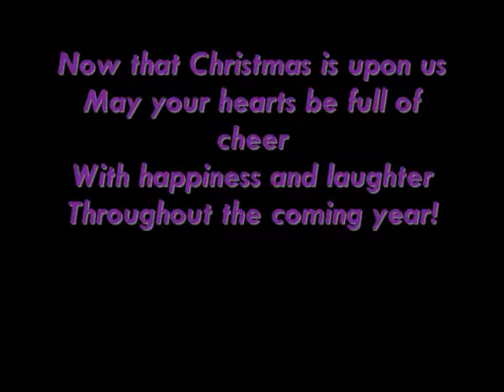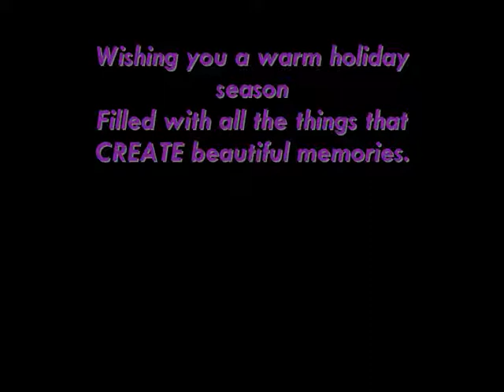Celine Dion-Happy Christmas